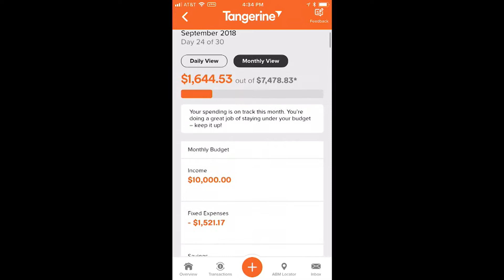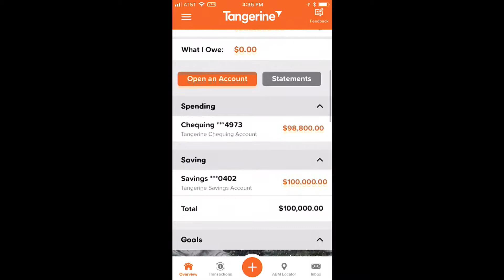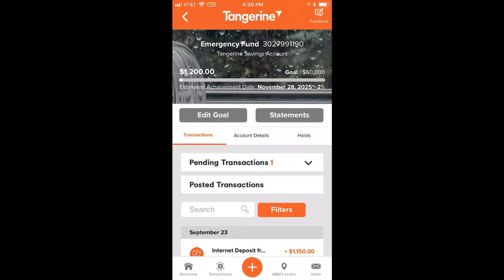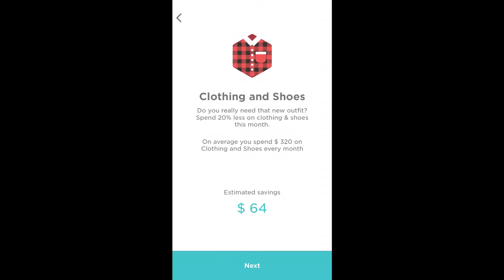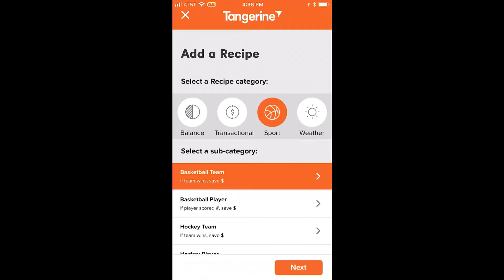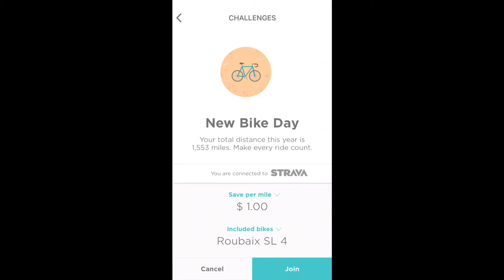FinovateFall 2018 / Meniga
Meniga demoed at FinovateFall in 2018.

Meniga is a global leader in white-label digital banking solutions. Its award-winning products enable financial institutions, such as Unicredit, Swedbank, BPCE, Santander, Intesa, ING Direct, Commerzbank and mBank, to improve their online and mobile digital environment through a personalised customer experience of insights, advice, offers and recommendations using machine-learning capabilities, enriching the user experience of over 65 million digital banking users across 30 countries. Meniga has developed a framework for next-generation digital banking around advanced data consolidation and enrichment, meaningful customer engagement and new revenue opportunities.